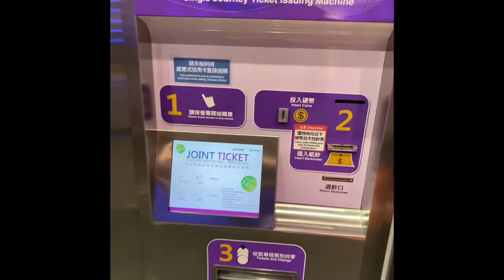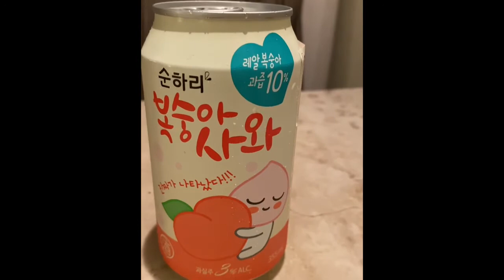My First Day In Taiwan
This is my journey from Las Vegas, to San Francisco, to Taipei City. It was a 27 hour trip. This was a wonderful, but also stressful trip. I was traveling for work not for vacation and this was just before the American lockdown in many cities due to the Covid-19 outbreak. So while I am thankful for the job that I had and for the opportunity to travel, it was a very difficult time to be away from my home country. This will be part one in a series on my time in Taiwan.